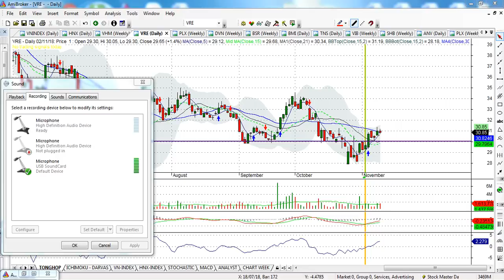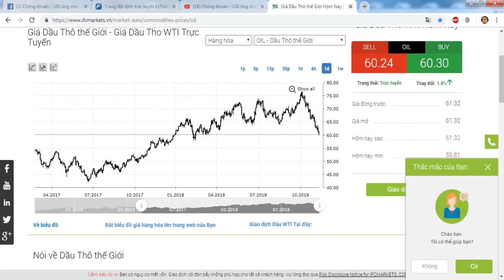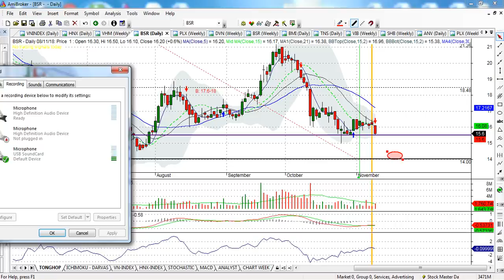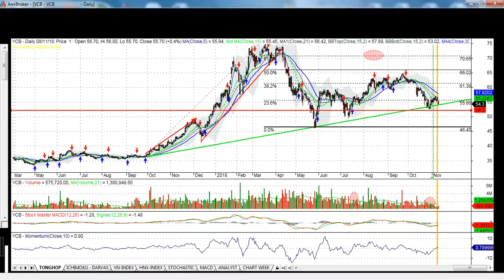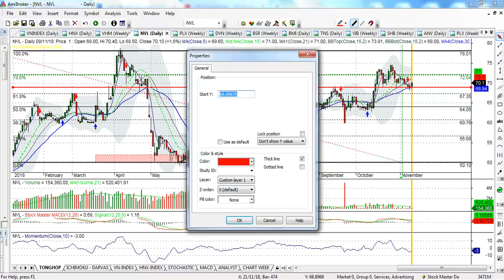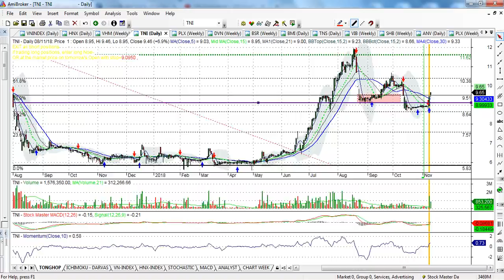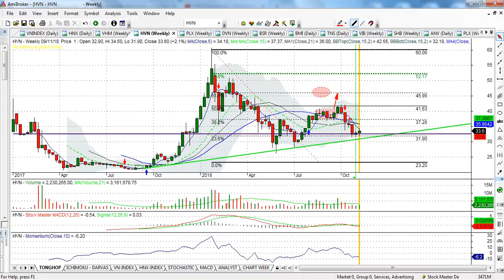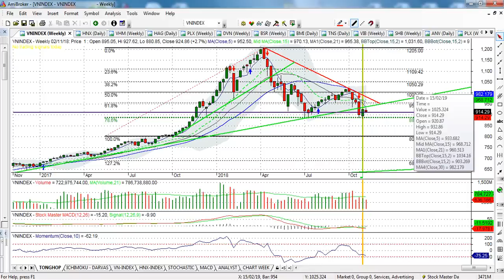Bản tin phân tích, cập nhật TT tuần 12-16/11 (Dòng CP đầu cơ lên ngôi) - VIDEO 34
Kính gửi quý anh chị nhà đầu tư:
- TT tuần vừa  qua giao dịch không thực sự tích cực khi các dòng trụ, nhóm ngành ngân hàng, bất động sản và dầu khí đều quay đầu giảm mạnh.
- Dòng tiền tiếp tục duy trì mức yếu khi thanh khoản trên hai sàn đều rơi xuống dưới mốc trung bình 21 phiên.
- Chỉ số chứng khoán thế giới và châu á có nhiều biến động mạnh, cơ bản vẫn là bất ổn và xu thế chung vẫn giảm giá.
- ĐÁNH GIÁ:  sau khi phân tích tổng quan  TT, hùng lê đánh giá TT hiện tại đang khá yếu, động lực giúp TT tăng mạnh không có, và xu thế giảm điểm vẫn là xu thế chủ đạo của TT; TT cần tích lũy thành công mốc 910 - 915, nếu vùng này bị phá vỡ thì TT lại thêm lần nữa tét về vùng 885.
KHUYẾN NGHỊ: A/c chị chúng ta giữ tối đa tỷ trọng CP/TM là 50/50, không mở mua mới những mã chưa có vị thế, không đua lệnh trong phiên xanh. Tuần tới có thể các mã CP đầu cơ sẽ là tâm điểm của TT.
Kính chúc quý anh chị nhà đầu tư thành công và may mắn.

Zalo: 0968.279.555